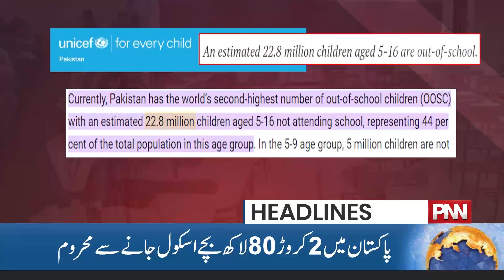Caretaker PM Has Important Meting With Russian President | 12 AM Headlines | 18 Oct 2023 | PNN News